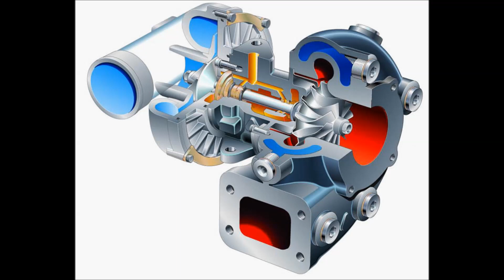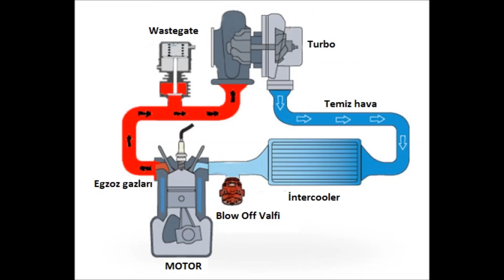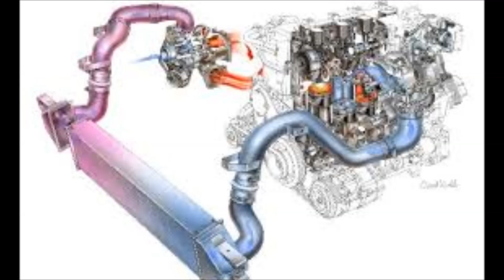!! INTERCOOLER NEDİR !!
Merhaba sevgili izleyicilerimiz sizlere bu gün merak ettiğiniz bir parça olan Intercooler'ın ne iş yaptığını açıklamaya çalıştık umarım yararlı bir video olmuştur. bize destek olmak için